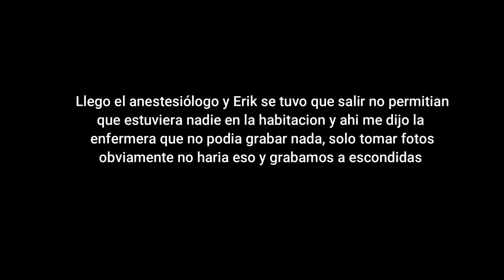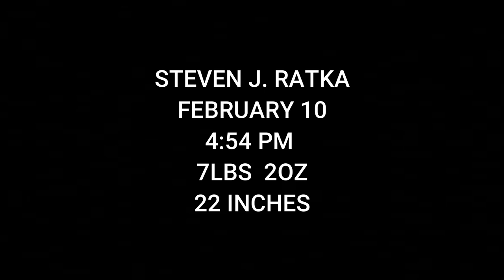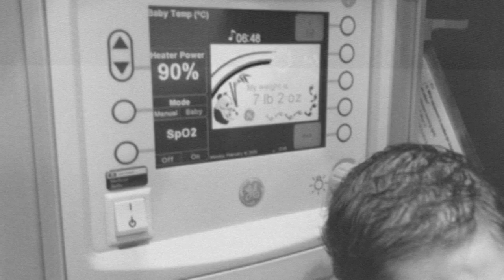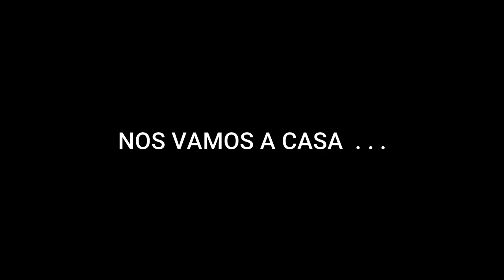MI PARTO VAGINAL (EPIDURAL) / BIRTH VLOG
My husband and I's baby boy was born (Feb.) 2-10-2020 and is a healthy boy thank, so perfect and cute.